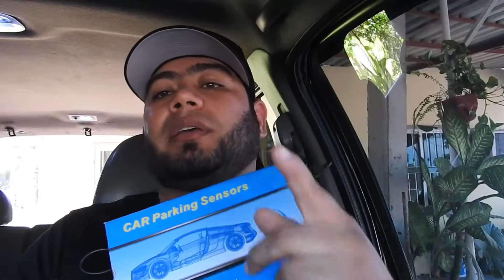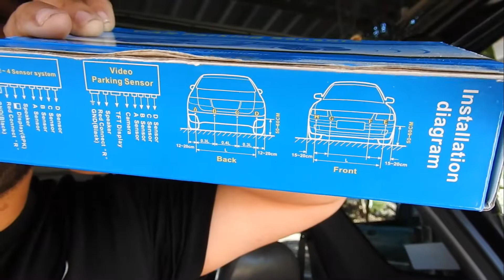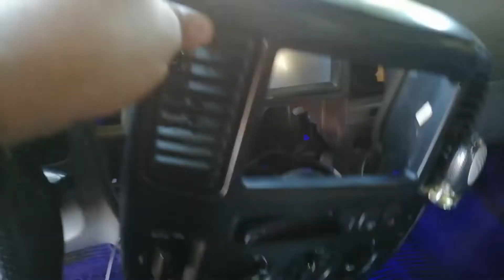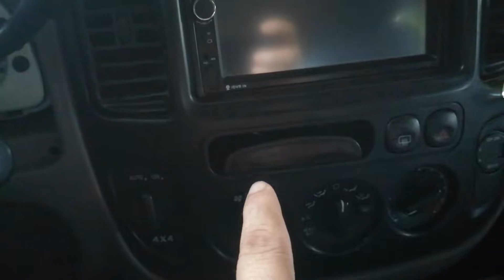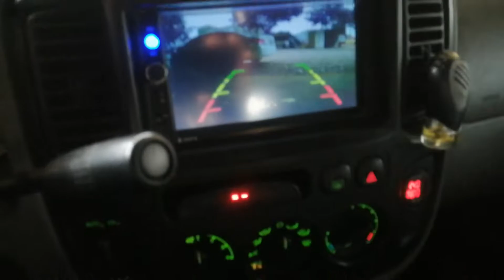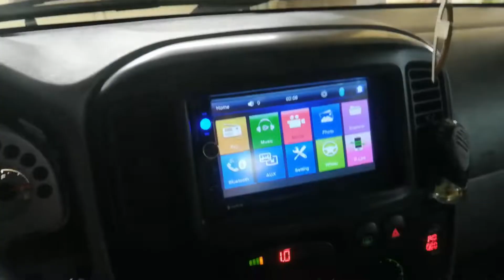ford escape - instale sensores de reversa | te explico como HACERLO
HOW TO INSTALL REVERSE SENSORS | install reverse sensors | I'll explain how to do it
Como instalar Sensores de Reversa
sensores de reversa (sensores de aparcamiento) tipo originales como instalarlos
sensores de aparcamiento
sensores de proximidad
auto inteligente